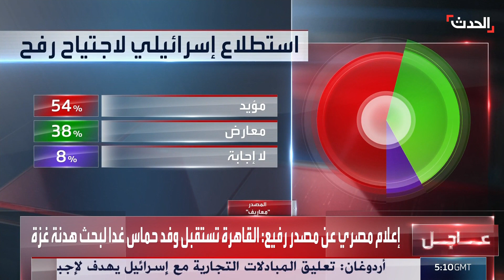"أكثرية" الشارع الإسرائيلي ترفض.. "مذبحة" رفح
تحذيرات أممية من "مذبحة رفح" أكثرية الإسرائيليين يرفضون العملية.. والشارع يضغط على غانتس للاستقالة من بوابة منزله